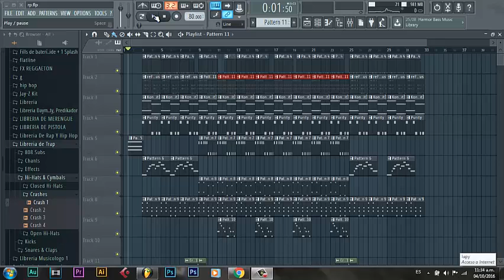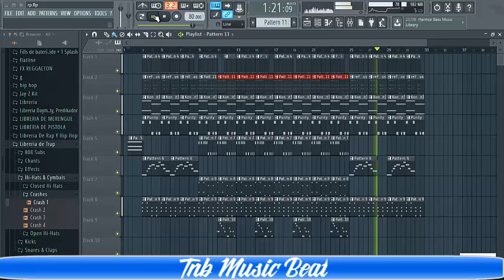como hacer pista de rap tipo lowraider free flp 2016